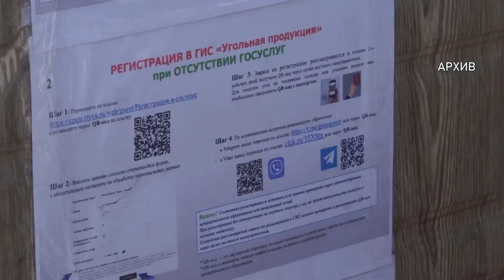На сайте Телеканала «Тува 24» прошел пилотный выпуск программы «Народ спрашивает»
На сайте телеканала «Тува 24» прошел пилотный выпуск программы «Народ спрашивает». В нем приняли участие заместитель Председатель Правительства Тувы Олега Лукина, министра топлива и энергетики республики Эдуарда Куулара, а также министра жилищно-коммунального хозяйства Тувы Мергена Мынын-оола. Какими вопросами жители региона обратились к руководителям и какие главные темы были обсуждены смотрите в нашем материале.